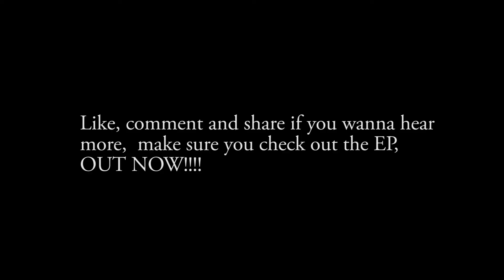Gonzo | Ed Sheeran Cover